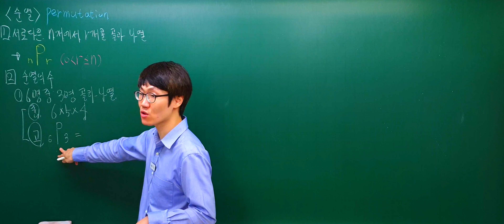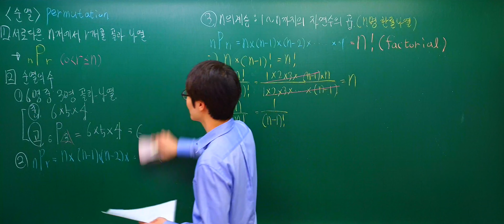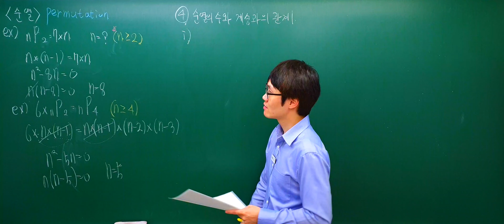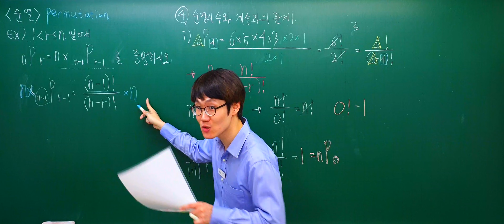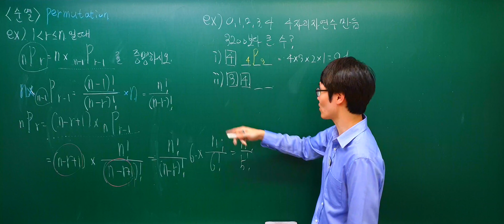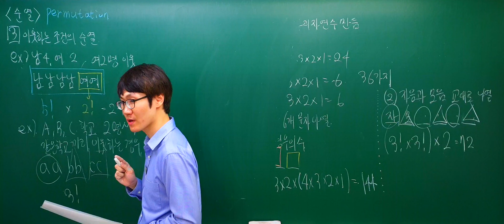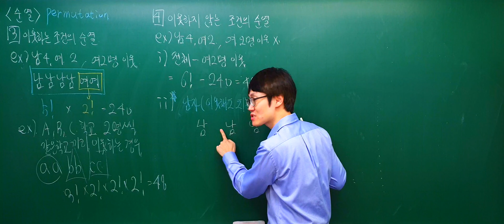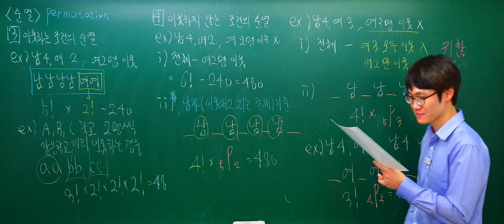[2019.10.31] 순열 개념[4K]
순열 개념[4K]